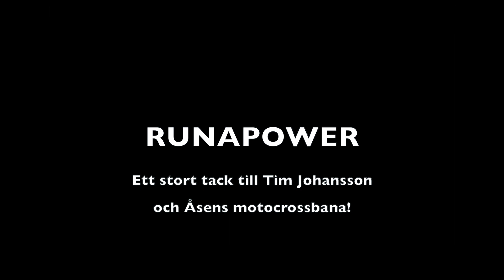RUNAPOWER, The movie.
Häng med och se hur Robin förvandlar en dålig dag på crossbanan till en fantastisk sådan, tack vare the mystiska RUNAPOWER!